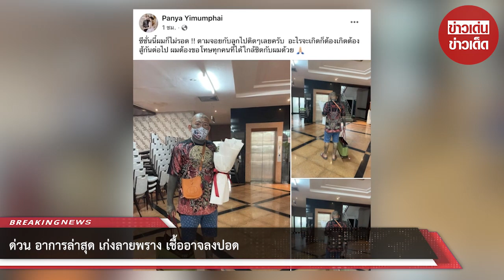ด่วน อาการล่าสุด เก่ง ลายพรางเชื้ออาจลงปอด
ด่วน อาการล่าสุด เก่ง ลายพราง เชื้ออาจลงปอด

อย่างไรก็ตามขอให้หายไวๆนะครับ